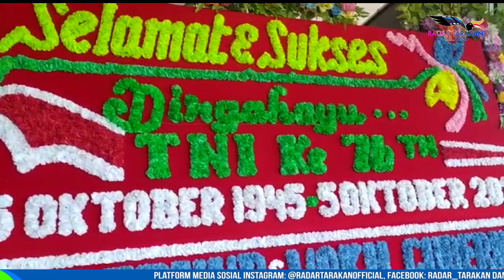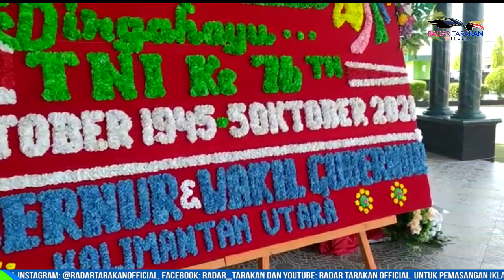HUT KE-76, TNI MASIH PERANG TERHADAP PANDEMI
BULUNGAN, KALIMANTAN UTARA
DI MOMEN PERAYAAN HARI ULANG TAHUN (HUT) KE-76 TENTARA NASIONAL INDONESIA (TNI), BERTEMPAT DI HALAMAN KODIM 0903/BULUNGAN, KOREM 092/MAHARAJALILA (MRL) MELAKSANAKAN UPACARA VIRTUAL YANG DIPIMPIN SECARA LANGSUNG OLEH PRESIDEN RI JOKO WIDODO PADA SELASA 5 OKTOBER LALU.